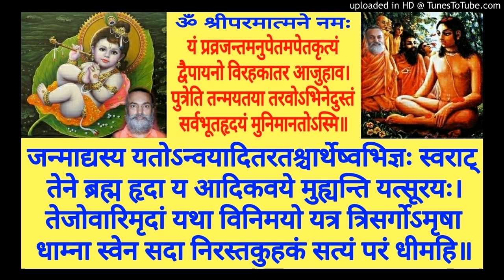Shrimad Bhagavatam BH 005a Swami Shantidharmananda Saraswati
BH 005a    Mahatmyam  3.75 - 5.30
Shridhari Teeka